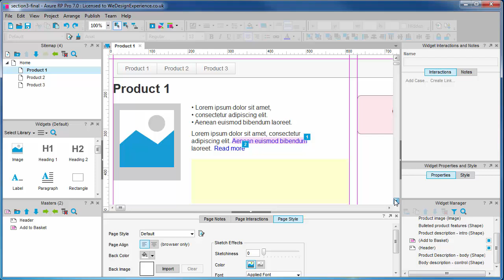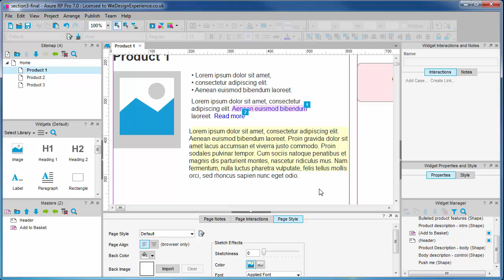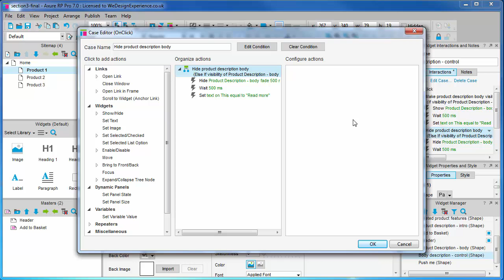3g. Using Push/Pull Widgets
Video 7 of Part 3: Prototyping Basics

Introducing the new Push/Pull widgets shortcut in v7

Get professional axure training, prototype your idea, and have your prototype coded